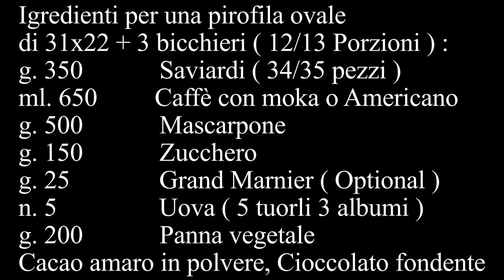TIRAMISU' RICETTA ORIGINALE DELLA NONNA || RICETTA TIRAMISU' TRADIZIONALE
Tiramisù ricetta originale della Nonna || Ricetta tiramisù tradizionale||
Ricetta Super collaudata senza sorprese, provare per credere
Igredienti per una pirofila ovale
di 31x22 + 3 bicchieri ( 12/13 Porzioni ) :
g. 350            Saviardi ( 34/35 pezzi )
ml. 650         Caffè con moka o Americano
g. 500            Mascarpone
g. 150            Zucchero
g. 25              Grand Marnier ( Optional )
n. 5                Uova ( 5 tuorli 3 albumi )
g. 200            Panna vegetale
Cacao amaro in polvere, Cioccolato fondente